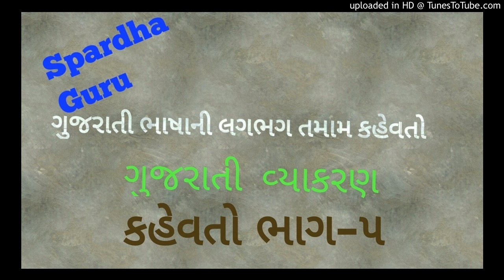224- gujarati grammar kahevato-5 સ્પર્ધાગુરૂ મોબાઈલ એપ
It's useful for UPSC , GPSC , clerk , gaun seva , PSI , TET , TAT , dy mamalatdar , Panchayat bharati , police bharati All competitive exams